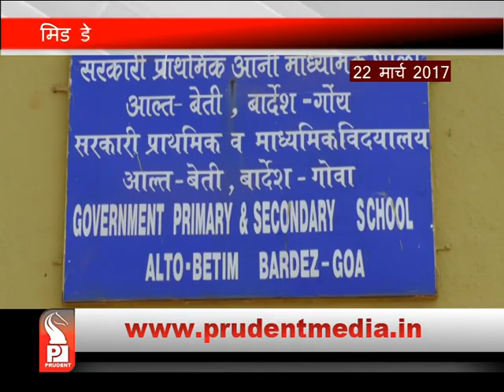BROOM STICKS & FOUL ODOUR IN MID DAY MEAL SUPPLIED AT SCHOOL IN PORVORIM : FDA │Prudent Media Goa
Food samples taken from mid day meal served to govt primary school, Porvorim were found unsafe. Samples was collected by FDA after 16 students were sick after consuming mid day meal. FDA has forwarded the report to education department. After incident education department immediately suspended contract of self help group.

On 22nd March , nearly 16 students of Govt Primary school, Porvorim fell sick after consuming mid day meal which was provided by Gayatri Self help group. After the incident , FDA collected the samples of mixed bhaji for testing. The report found that the served mixed bhaji had foreign matter, that is pieces of broom sticks and also food had foul odour, which was unsafe food to consume.

Food and Drugs Administration has sent show cause notice to Gayatri Self Help group asking why their license should not be canceled.  FDA has also send the report to education department. It will decide whether to continue with gayatri Self Help group or not. Department is waiting for FDA reply.